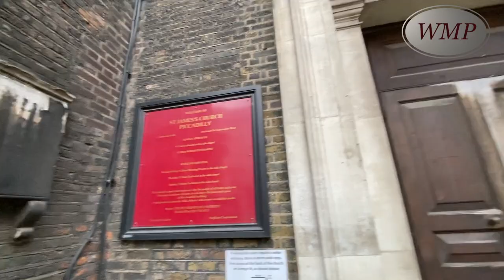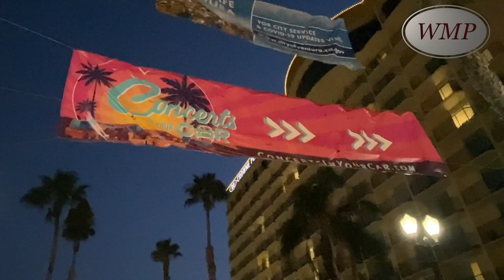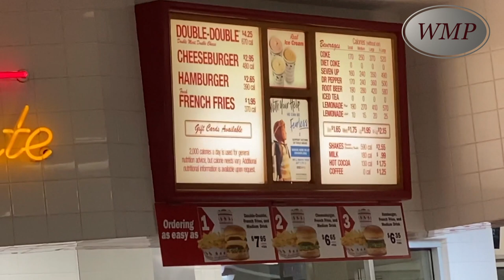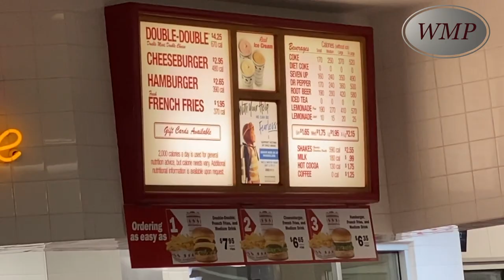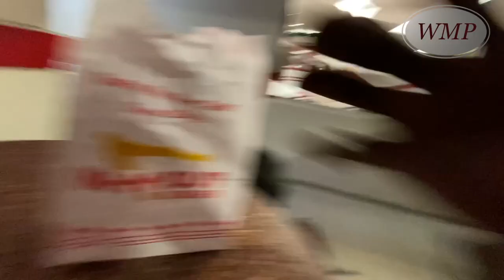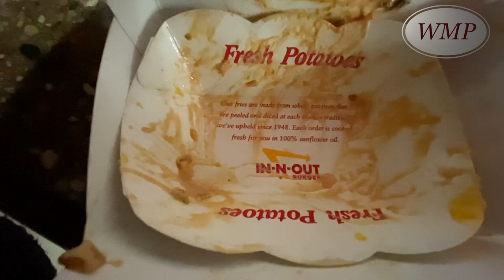S01E48: Ventura - Part 3 | WMP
Walking Man Project (WMP) presents SEASON 1: WALKING THE CALIFORNIA COAST of the NEW TRAVEL SERIES and REALITY TV SHOW. BACKPACKING, CAMPING and HIKING in different places along the California Coast Line, INSPiRATION goes on an EPIC journey that involved walking at least 25 miles everyday for over 2 months with some crazy weight on his back.

This new show has a mix of BEAUTIFUL SCENERY, MUSIC, FOOD & LOT'S OF ENTERTAINMENT ALONG THE WAY!

Episode 48: "Ventura - Part 3"

In this episode INSPiRATION visits Downtown Ventura where he stocks up on supplies before getting additional charge at the San Buenaventura State Beach. While charging up INSPiRATION gets a visit from the State Park police officer who help INSPiRATION out with information regarding places to stop off along his journey. On route to Hollywood INSPiRATION stops off at his favorite restaurant in IN-N-OUT Burger made Animal Style.

...There are a total of 77 episodes in Season 1, so please DO SUBSCRIBE to this channel for new episode notifications...Enjoy the show and a very pleasant journey to you all!

TO KEEP UPDATED ON ALL DEVELOPMENTS WITH INSPiRATION and "The 14th JANUARY CREW" PLEASE CHECK OUT THE FOLLOWING PLATFORM'S: